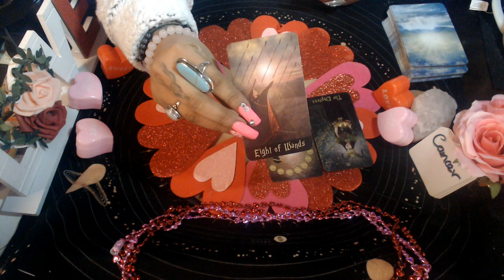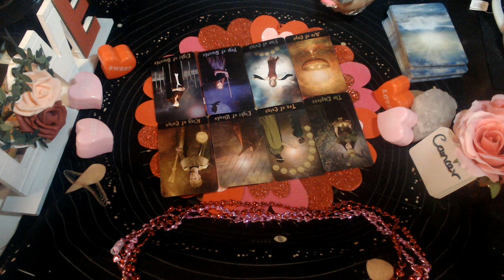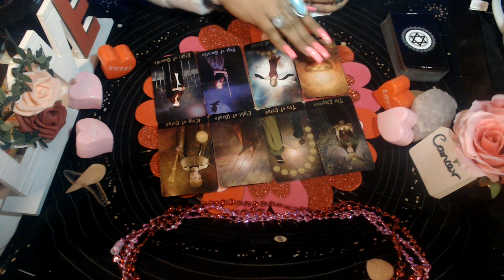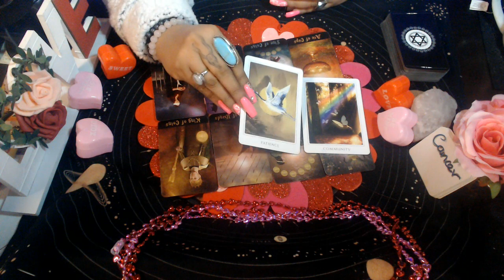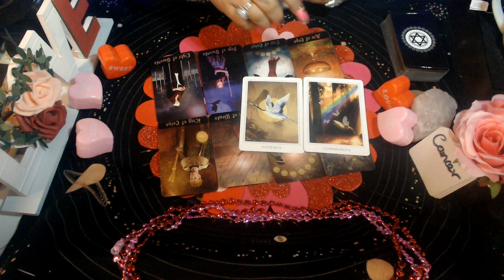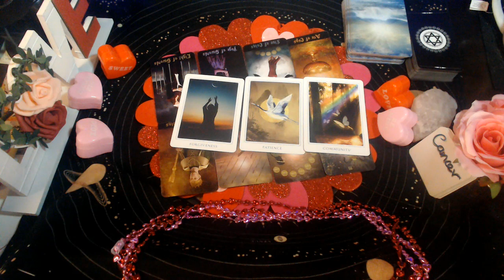CANCER FEBRUARY 2021"SUCCESS"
3 Card Reading
30 Min Reading
1 Hr Reading